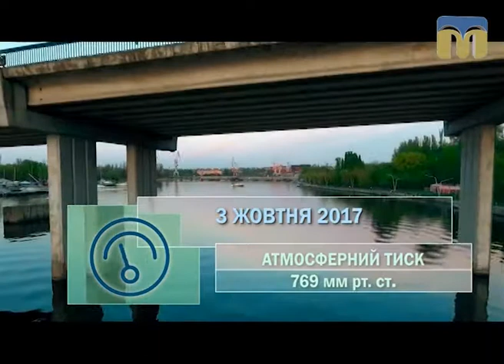Прогноз погоди на 3 жовтня 2017 року